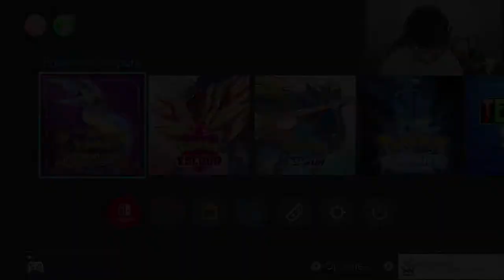POKEMON PURPURA EP.1 - ¡EMPEZAMOS NUESTRA AVENTURA!